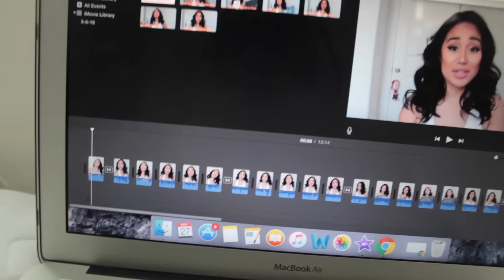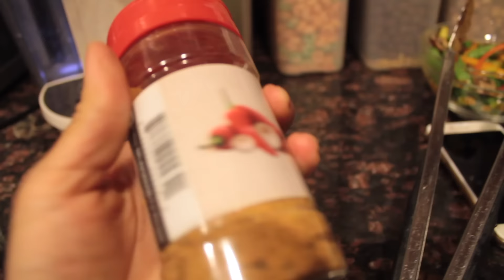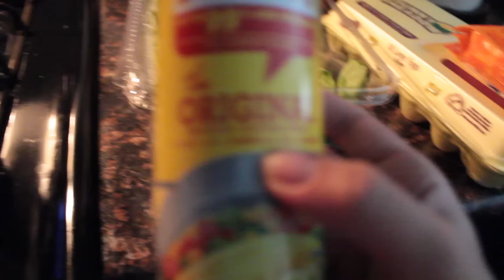Fitness Diary: Physique Update + Meal Prepping Fun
In previous videos I talk about finding my path in fitness, and I'm slowly feeling more and more confident in the steps I'm taking towards my goal of competing. Everyone has their own way of doing things and I'm in a phase of trial and error. 2017 is my goal year to compete and so I am working on gaining more mass, as of NOW. This video was filmed + edited when I wanted to cut a little bit of fat and so my diet reflects that.

Thanks for following me on this journey.